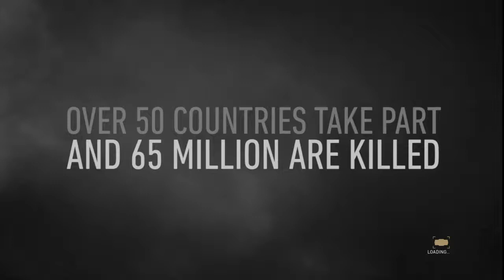Cod start off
Will continue of me playing this off of my ps4